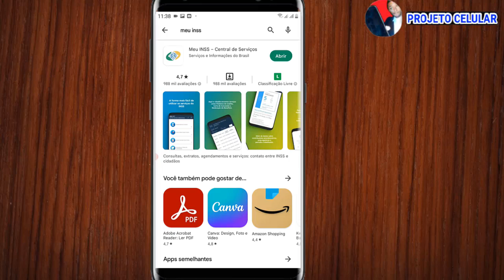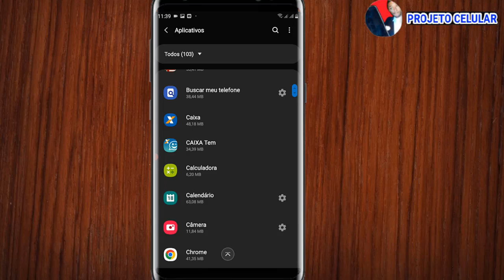Meu inss não ESTÁ CALCULANDO O VALOR DA APOSENTADORIA